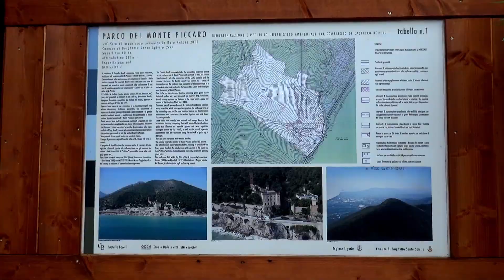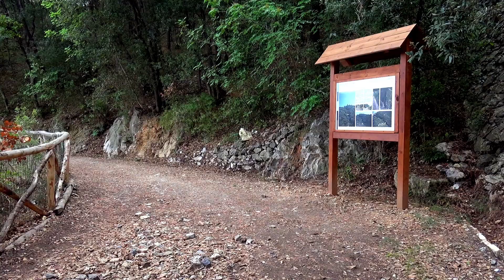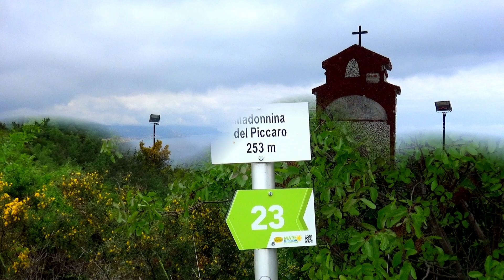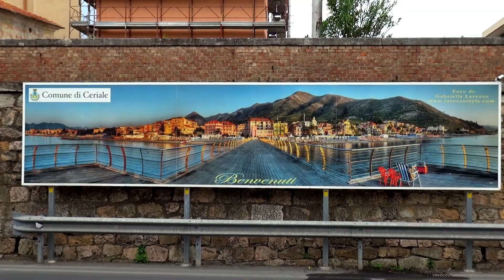Escursione alla madonnina del "MONTE PICCARO" - Borghetto Santo Spirito/Ceriale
Ceriale è un rinomato centro turistico molto frequentato durante la stagione estiva per il suo clima mite e per le ampie spiagge.
Ceriale è sorto durante l'età medievale, anche se alcune testimonianze archeologiche testimoniano che già durante la dominazione romana il luogo era abitato.

📍Alla scoperta della Liguria

Divenuto libero comune nel XVIII secolo, il borgo ha sviluppato con il tempo la sua vocazione turistica.
Il 16 agosto si festeggia san Rocco, patrono di Ceriale.

📍50 sentieri più belli della Liguria